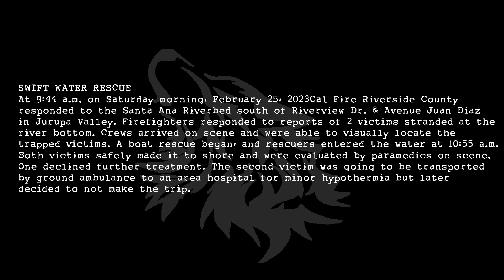Two Men Rescued In Swift Water Rescue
SWIFT WATER RESCUE

At 9:44 a.m. on Saturday morning, February 25, 2023Cal Fire Riverside County
responded to the Santa Ana Riverbed south of Riverview Dr. & Avenue Juan Diaz
in Jurupa Valley. Firefighters responded to reports of 2 victims stranded at the
river bottom. Crews arrived on scene and were able to visually locate the
trapped victims. A boat rescue began, and rescuers entered the water at 10:55 a.m.
Both victims safely made it to shore and were evaluated by paramedics on scene.
One declined further treatment. The second victim was going to be transported
by ground ambulance to an area hospital for minor hypothermia but later
decided to not make the trip.